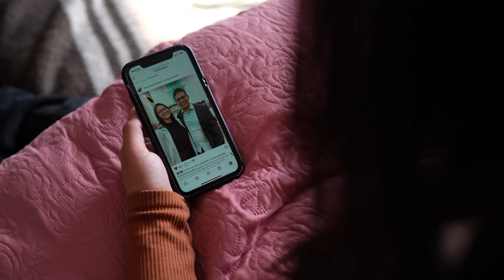Ela queria um homem perfeito mas...l Henrique Samuel